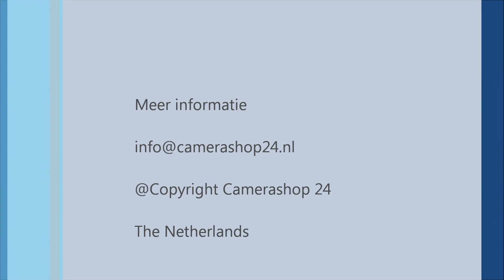Pir Nachtzicht 15M 540Tvl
SPC26